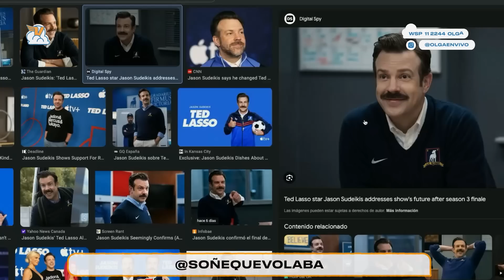Un programa de BAILES, OLORES y posibles CITAS | Soñé que Volaba | COMPLETO 5/7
Programa completo de Soñé que Volaba del 5 de julio 2023. Migue Granados, Sofi Morandi y Juli Lucero arrancó con una charlita en el “Limbo” con con Eial Moldavsky, después los chicos contaron anécdotas y analizaron posibles preguntas a Susana que viene MAÑANA. También ponderamos a los buenos conductores. Juli y Sofi bailaron, después Sofi bailó un tema de Iorio (No la vimos venir). También vino Malena Malamud, una perfumista, que nos llenó de sabidurías y conceptos sobre el mundo de los olores.

0:00 En el Limbo con Eial: la envidia
20:07 Hablamos del hateo
27:50 Migue sociólogo
29:30 La abuela de Migue y su caisimón
33:50 Cuatro días laborales
35:08 La siestuki
37:35 El chat
43:00 La de vladimir
44:40 Retirarse a tiempo
53:19 VIENE SUSANA
1:04:12 EL TANO NO VA A FALLAR
1:12:06 Juli y Sofi bailan tango
1:17:39 Baila Sofi
1:19:25 Sofi baila Iorio
1:21:51 Tortio machirulo
1:27:50 Migue cuenta el capitulo de Black Mirror
1:30:12 Outfit de Goni
1:37:18 Leemos noticias
1:56:44 Entrevista a Malena Malamud, perfumista